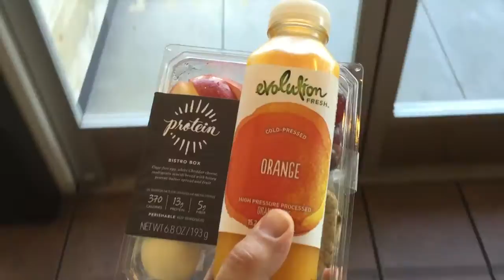Q & A - Real Questions - Fake Answers